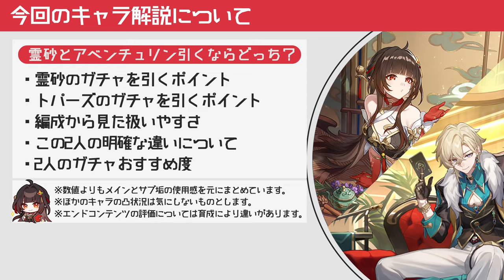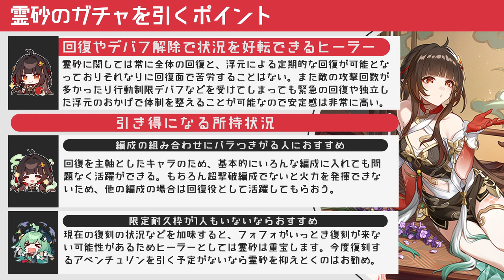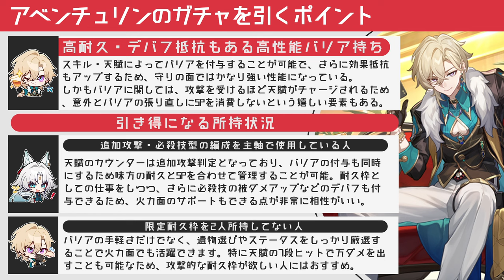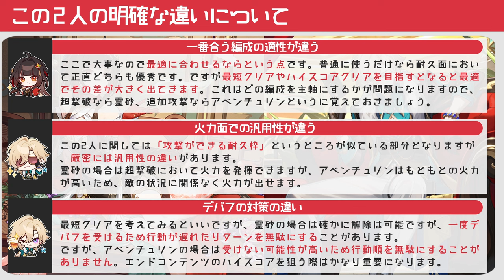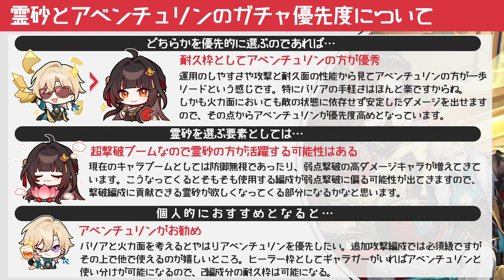【崩壊スターレイル】無凸無モチなら霊砂とアベンチュリンどっちを引くべき！？ガチャを引くポイントから明確な違い・編成までまとめて解説。ガチャのおすすめ紹介【崩スタ】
今回は「無凸無モチなら霊砂とアベンチュリンどっちを引くべき！？」を紹介していきます。

00:00 オープニグ
00:49 霊砂のガチャを引くポイント
02:48 アベンチュリンのガチャを引くポイント
05:09 編成から見た扱いやすさ
08:14 この2人の明確な違いについて
11:13 霊砂とアベンチュリンのガチャおすすめ度

-GAME INFO-
■対応ハード：PlayStation 5、 PlayStation 4、 iOS、 Microsoft Windows、 Android
■ジャンル：ターン制バトル、アドベンチャーゲーム、 ストラテジーゲーム、 ローグライクゲーム
■開発元：miHoYo、 COGNOSPHERE PTE. LTD.